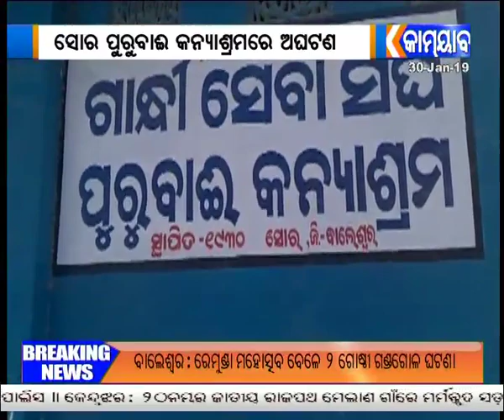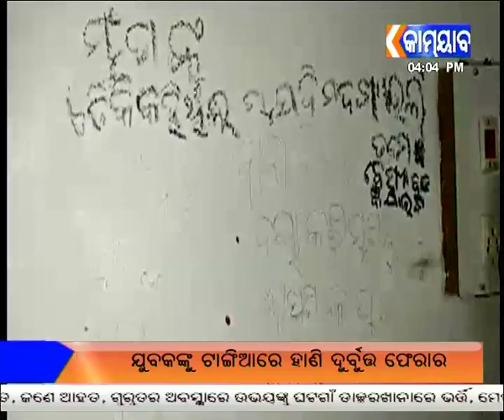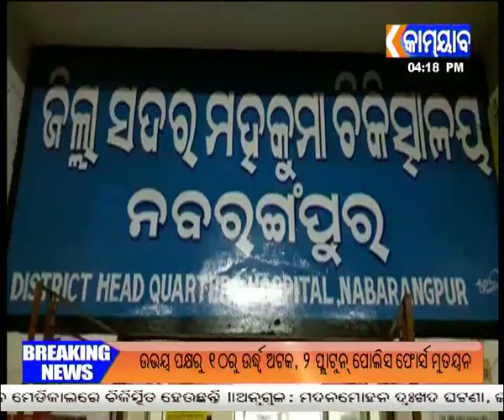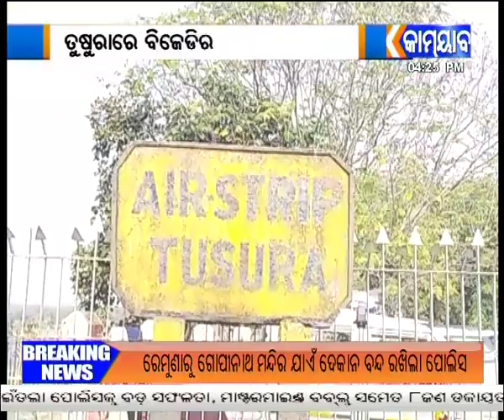300119 4PM NEWS